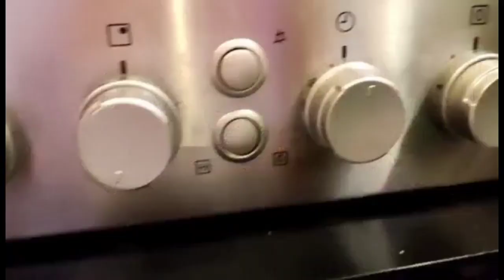HOW TO MAKE MALAGKIT BIBINGKIT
HOWTOMAKE MALAGKITBIBINGKIT